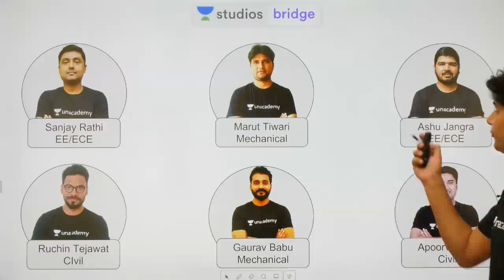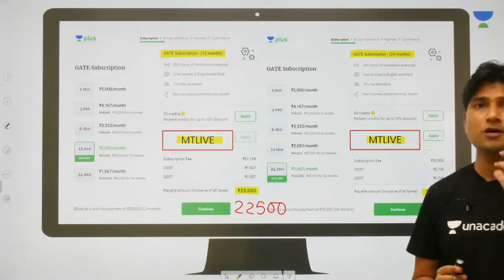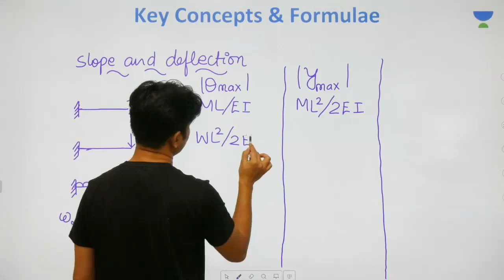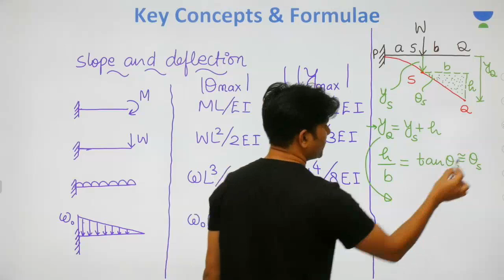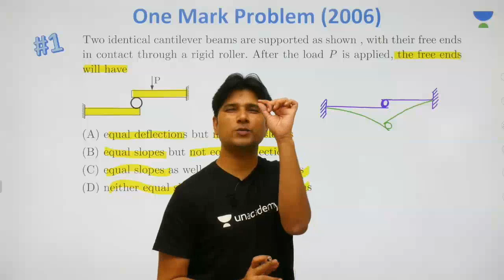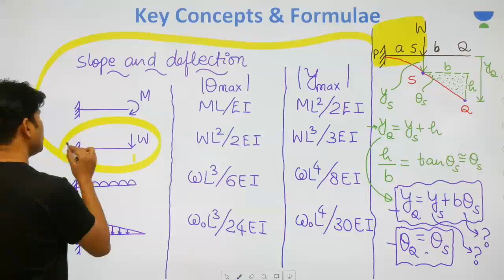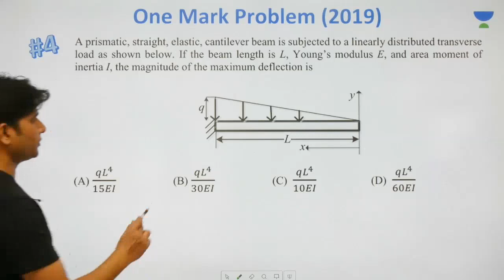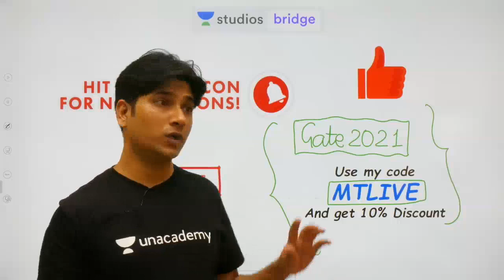L11: GATE Questions on Shear and Bending (Slope & Deflection) Part 4 | Mechanics of Solids for GATE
Marut Tiwari and more top educators are teaching live on Unacademy Plus.

In case of any query or support. Please fill this form

Marut Tiwari's Plus Course (Plus Course Link of the Educator) -

This lesson starts with a discussion on the GATE Questions on Shear And Bending (Slope & Deflection). It is one of the most important topics for GATE 2020. In this lesson, Marut Tiwari shares his various preparation strategy along with examples which will help you to crack GATE exam.

Unacademy Plus Subscription Benefits:
1. Learn from your favourite teacher
2. Dedicated DOUBT sessions
3. One Subscription, Unlimited Access
4. Real time interaction with Teachers
5. You can ask doubts in live class
6. Limited students
7. Download the videos & watch offline